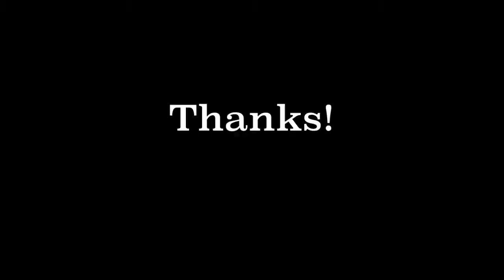Africa surreale - SPRAY PAINT ART - by Mauro Sposito